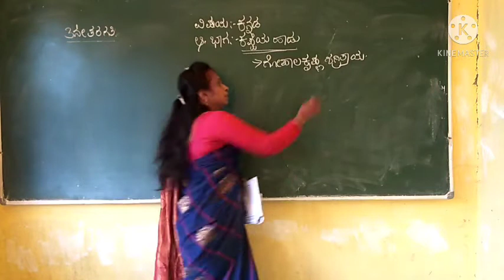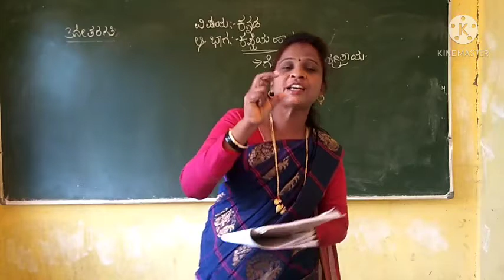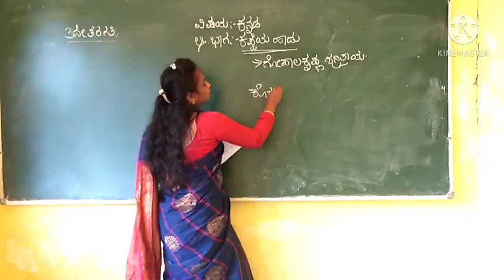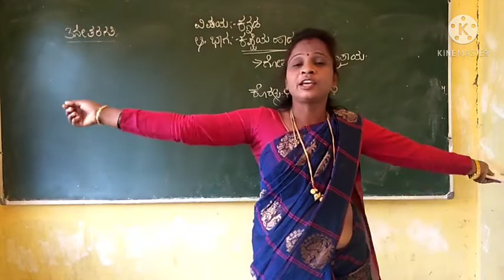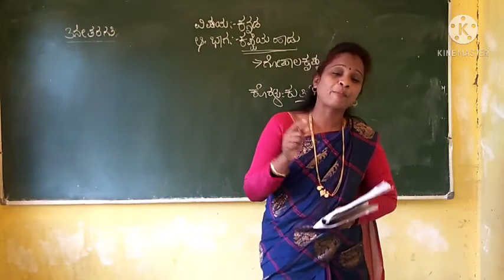St Joseph's Central school H D kote 3rd std Kannada